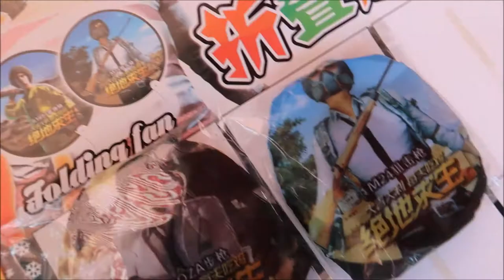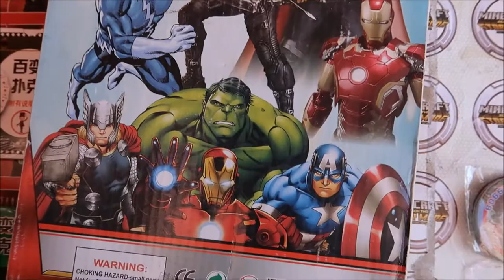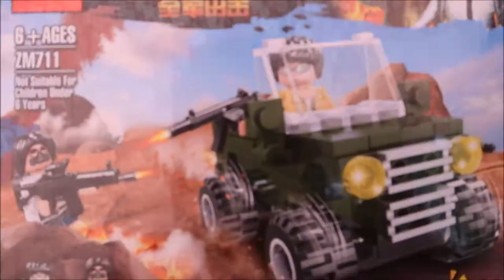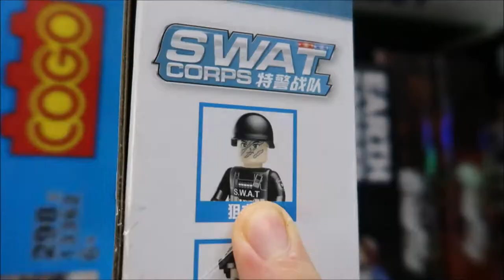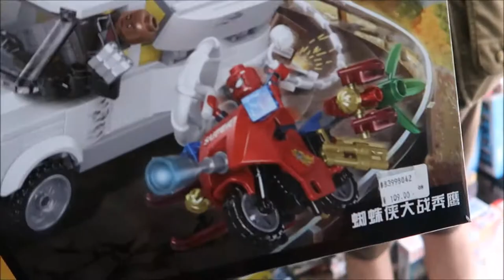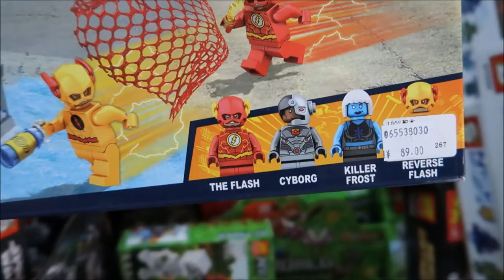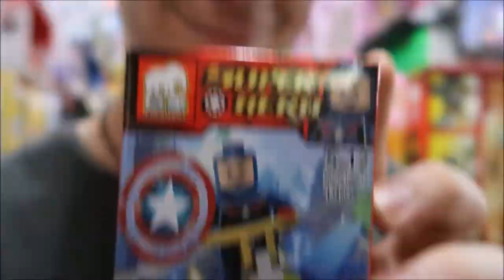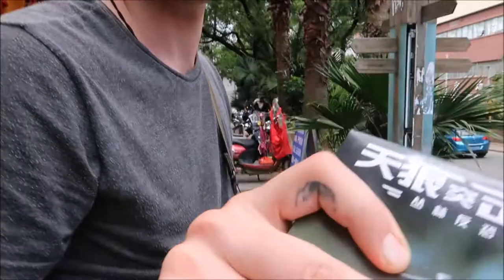Crazy Toy Stores in China! Counterfeit Toys! CHINA VLOG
Ever wondered what toy stores are like in the land of the knock offs and counterfeits? Look no further than todays vlog! Let us know if you want to see more content like this!

The Dukes: Simon, Eoghan, Kurt
Guest Starring: Daniel